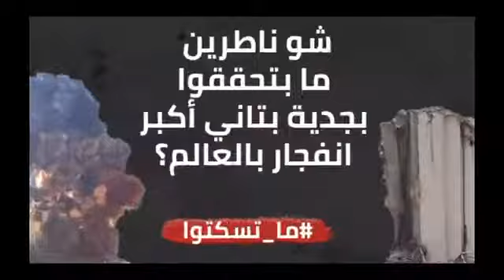يا ناطرين، شو ناطرين: الدولار ب١٠،٠٠٠ وهذا قبل رفع الدعم